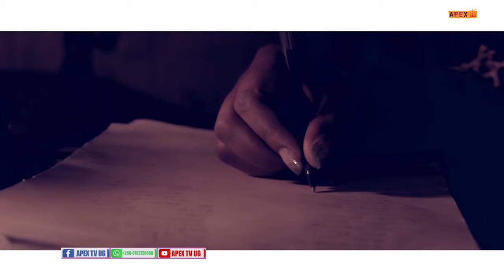WESTERN UGANDA GOSPEL ARTIST JEAN KAYS DIES YOUNG